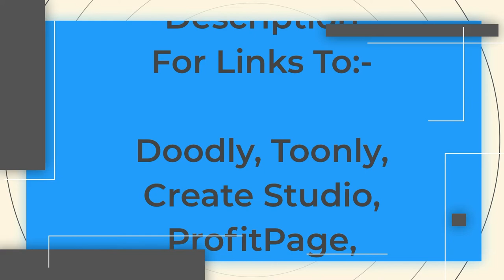Buy A New Car Template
This is an Animation Studio template I customized a little!